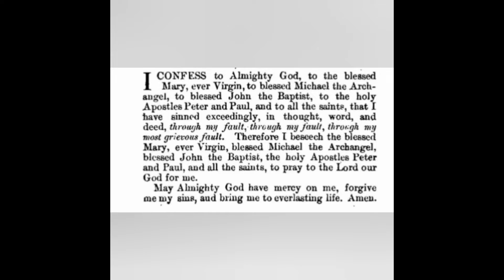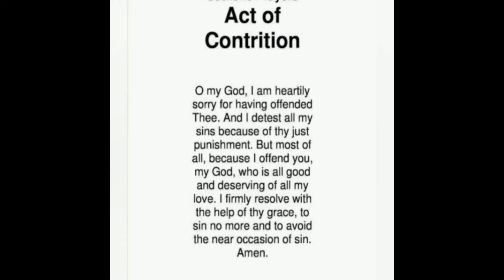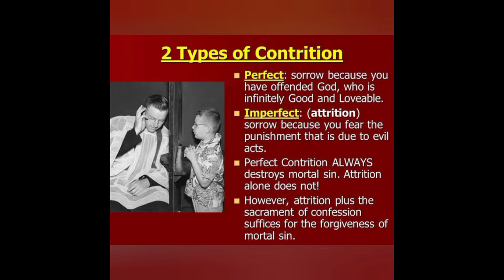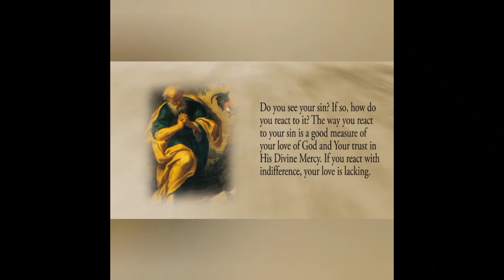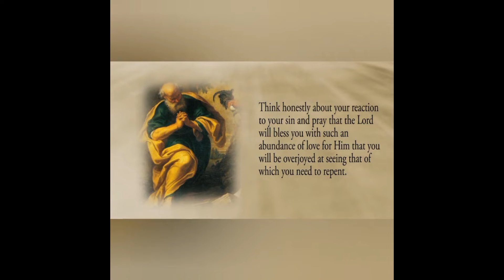Catechism || Class 4 || Chapter 6 || Part 3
Source:- KRLCBC Athmavinte Niravil || Class Conducted by  Bindhu Dixon || Pastoral Ministry Latin Archdiocese of Trivandrum || Faith-Formation